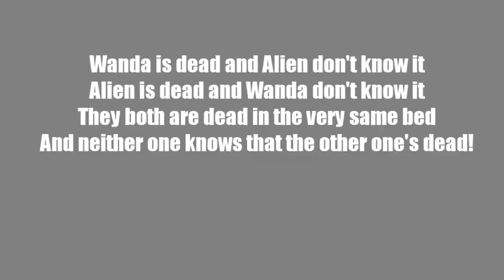Wanda and the alien splaat scan V2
I have another scan coming right up!